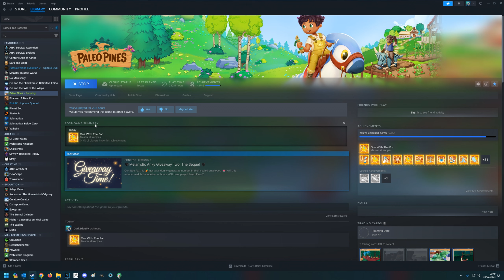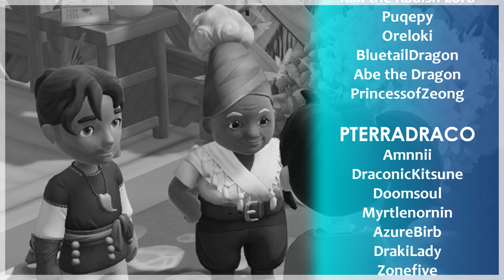#37 Flute Legends and Renovations | Paleo Pines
Welcome to Paleo Pines, a charming island known for friendly dinosaurs, quirky townsfolk, and mysterious past. Set out with our companion, Lucky, uncover the island's secrets and befriend new dinos!

Dinosaurs ranch farming cute adorable explore
introduction first look first impressions first playthrough early access full game farm ranch layout crops veggies veg vegetation berries bushes dinos friends buddies bffs bff friendship best friends velociraptor ceratosaurus melanistic albino desmatosuchus